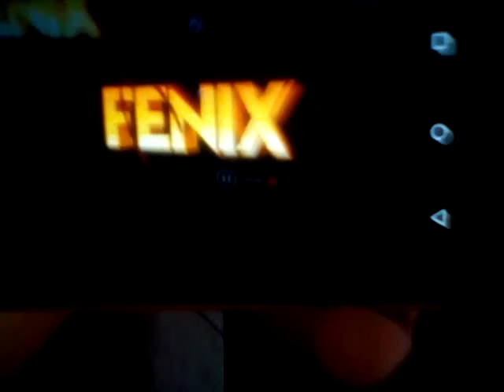Playing with my dogs